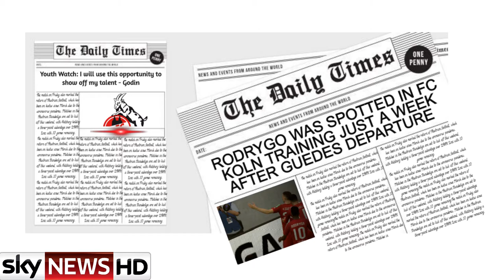FC KOLN CAREER MODE | #12 | ⚠ALL OR NOTHING⚠ | FIFA20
THE BEGINNING OF SEASON THREE - ALL OR NOTHING SEASON⚠⚠

Artist: Egzod & Anna Yvette
Song: My City

Artist: Last Heroes x TwoWorldsApart feat. AERYN
Song: Eclipse

Artist: BIOJECT & 2ndlife
Song: Hypnotized